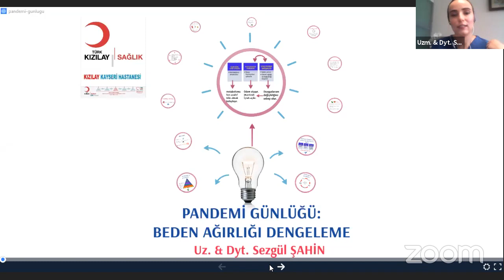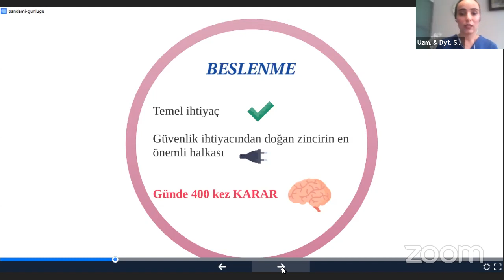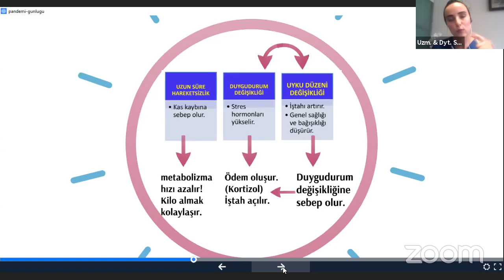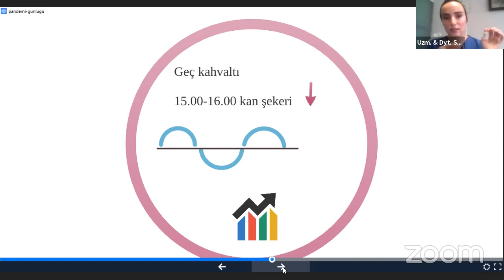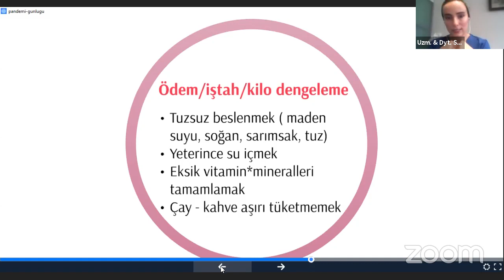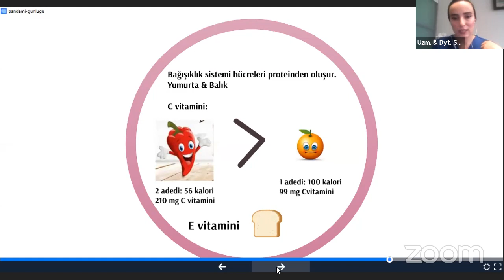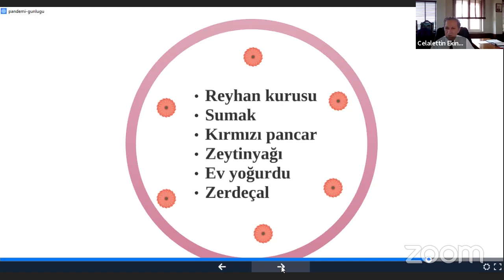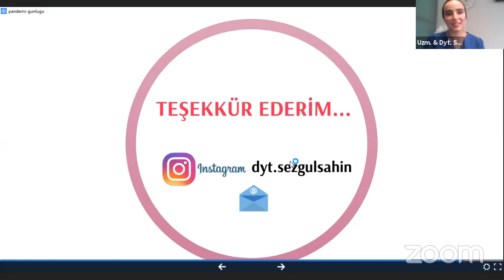Uzman & Diyetisyen Sezgül Şahin: Salgın Günlüğü - Beden Ağırlığını Dengeleme